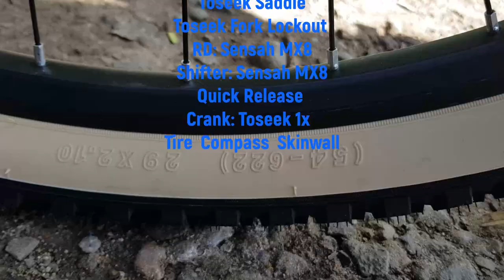Ang Bagong Bike part 1